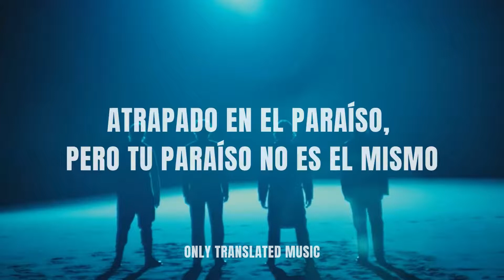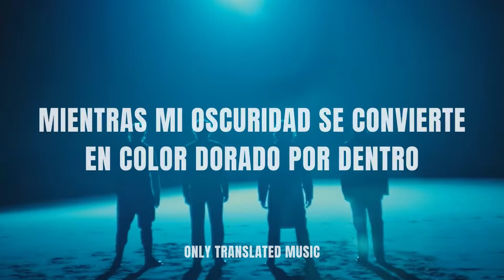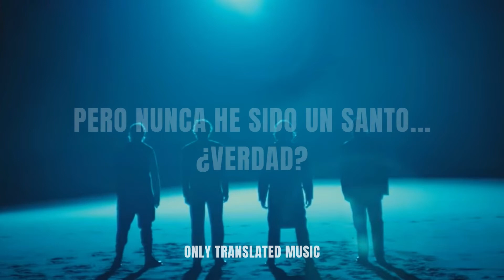Complete Mess — 5 Seconds of Summer ♪ Acoustic Version ♪〔Sub. español〕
✦ Hola amixes! Espero que estén teniendo un gran día. ✦

🍙 Si te gustaría que traduzca alguna canción en especial por favor deja tu sugerencia abajo, en la caja de comentarios. 🍙

✭ Recuerda siempre cuidar su salud física y mental, ser amable y paciente con los demás. ✭

[ Lyrics ]

Caught up in Heaven, but your Heaven ain't the same
And I’ve never been a saint, have I?
This evanescence always fleeting like a flame
But I'm never one to change, am I?

Call it a lesson when I feel you slide away
And I'm missin’ out on half my life

Hang on to moments like they'll never drift away
'Cause you'll never get to say goodbye
I ask no questions as your colours take their hold
As my darkness turns to gold inside

I learned my lesson when I felt you slip away
And I'm missing out on half my life

But I've never been a saint, have I?

Oh, you make me complete

You make me complete (You make me complete)
You make me a complete mess
Oh, you make me complete (You make me complete)